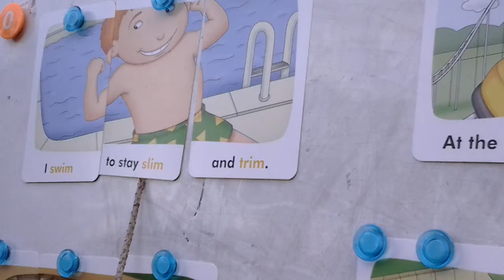Rhyming word cards reading